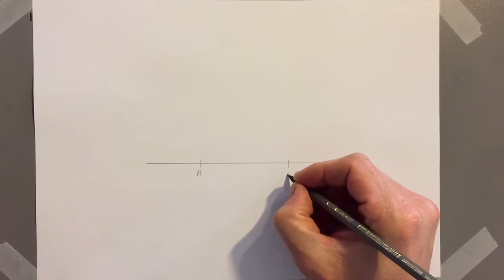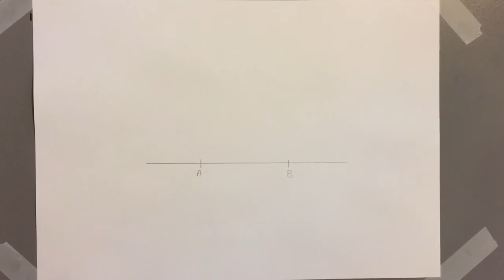Comment Dessiner Un Triangle Isocèle - How To Draw A Isosceles Triangle.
Comment dessiner, rapidement, un triangle isocèle.
How to draw, quickly, a isosceles triangle.